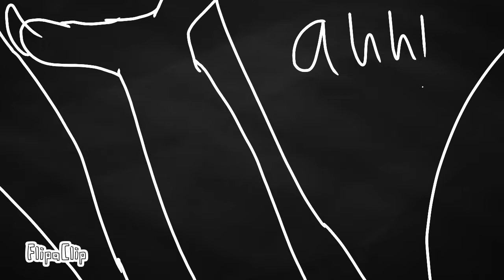Bish boss ( bad word!!!)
Animation meme! Eeeeeeeeeee